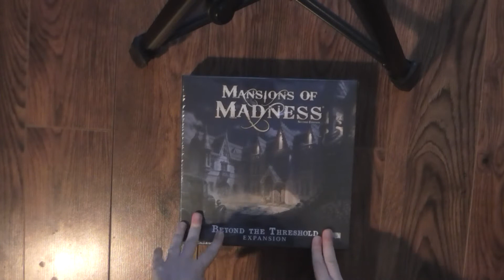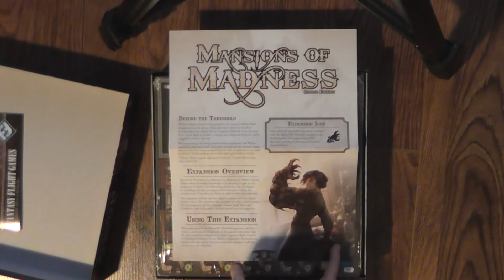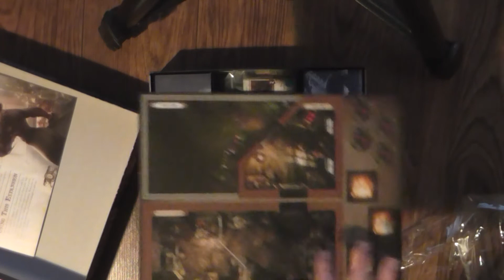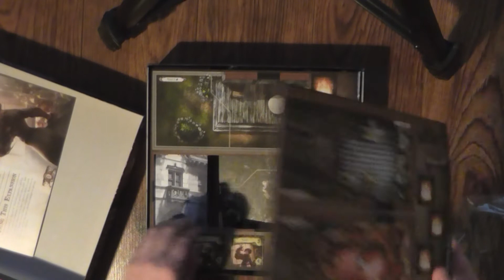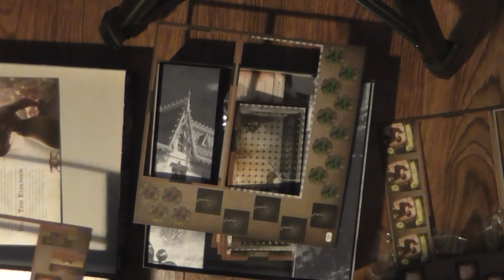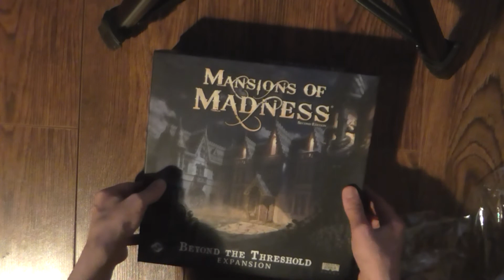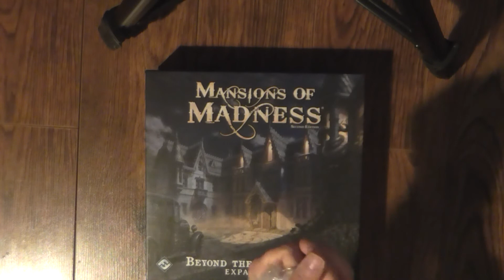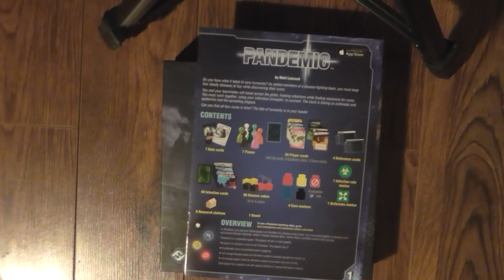Chits and Cats - Mansions of Madness 2nd Ed Beyond the Threshold unboxing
Unboxing Mansions of Madness 2nd Ed Beyond the Threshold